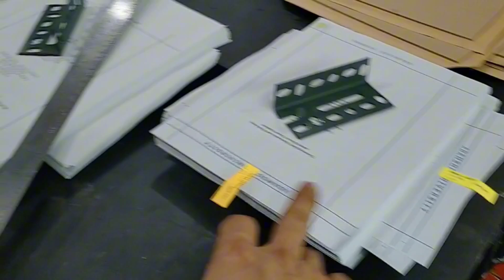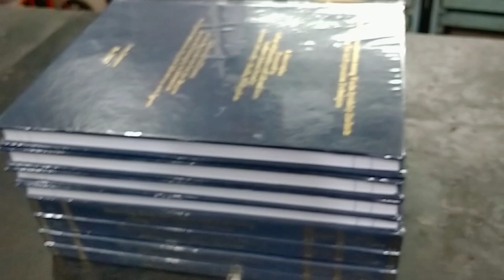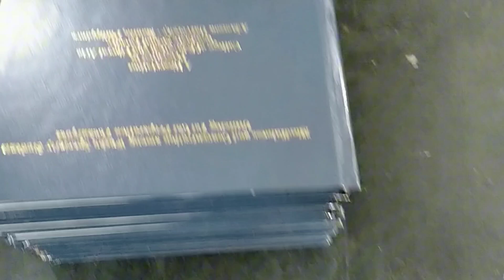ARAW ARAW SANA GANITO KA DAMI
Akoy Nagpapasalamat parin sa suporta nyo mga Kabisdak ❤️
Panibagong video po tayo..